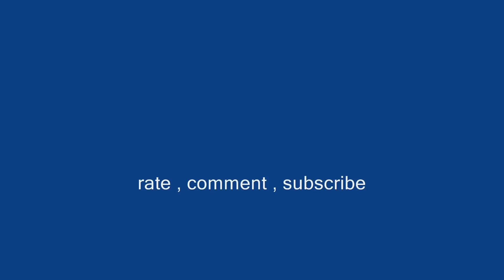A Little BMX Edit...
ben jake and sam riding
edited by ben